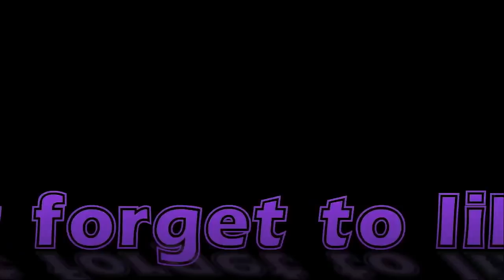आश्चर्यचकित कर देने वाला आईडिया है एकबार जरूर देखें / Clutch bag cutting and stitching